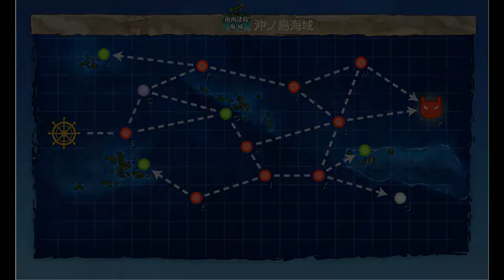Kantai Collection Guide: Quest B170 World 2-4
Bay quest, honestly this is the easiest map of the 3 that you need to complete twice, there are some other variations of comps that you can use to complete this part.